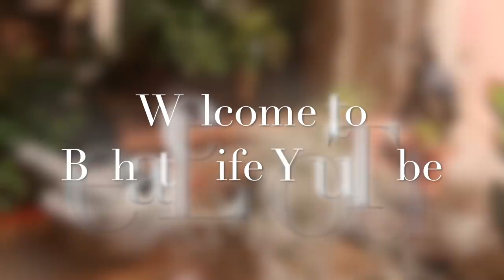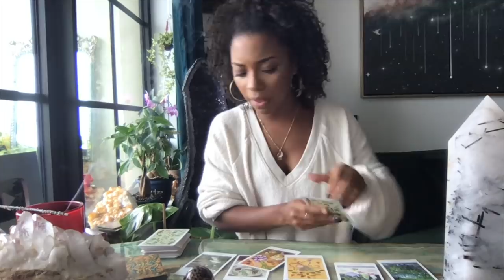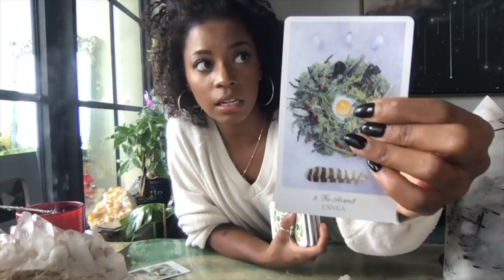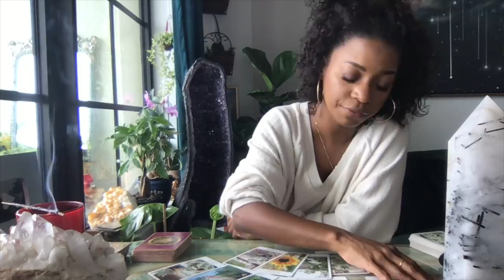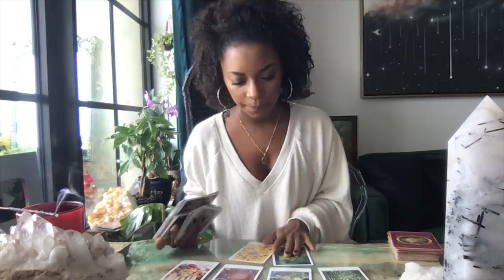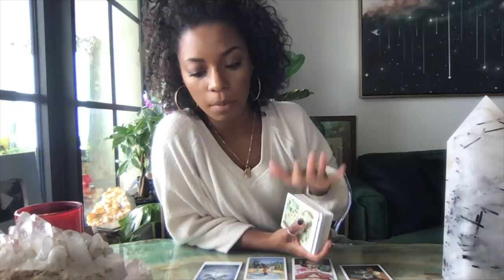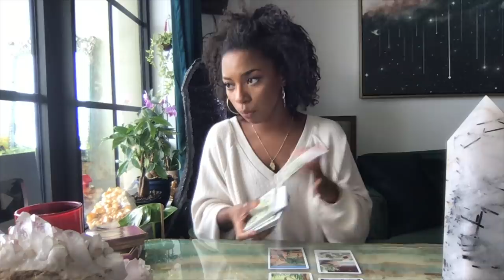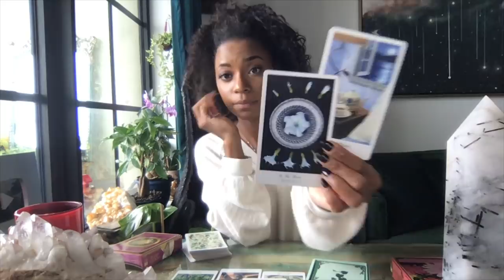Pick A Card 💫 || Messages From Your Spirit Guides ❤️ || Virgo New Moon 🌙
Happy Virgo New Moon, loves! This reading is timeless but will also serve to guide you at the time of the New Moon.

Timestamps-

Card Options- 1:15
Msg 1- 2:50
Msg 2- 24:44
Msg 3- 43:54
Msg 4- 1:04:16

Shop- BehatiLife.com

Jessica Alexandria
76 4th St N #2165